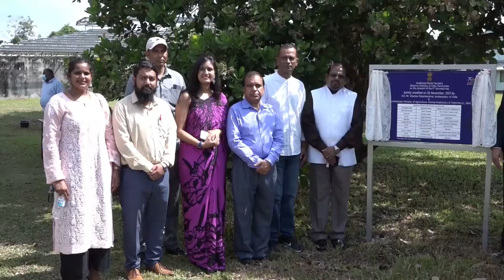02 11 2021 LVV heeft nu medicinale tuin